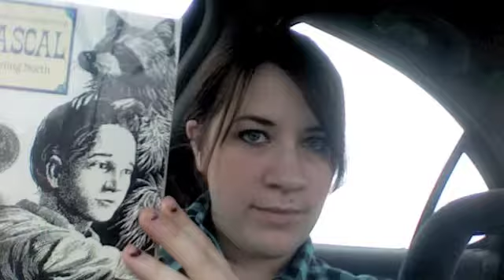3/18 emily has a rascal in her pants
In which Emily is fierce and intimidating, with amazing posture, even from the floor!

Seriously, she is so bad ass. The cops will never catch her vlogging from her car.

Also, she steals books...which she has probably already returned.

Nerdfightastic, you don't want to mess with her.

(Written with love by the pineapple, since mango had to rush off to work. hearts!)